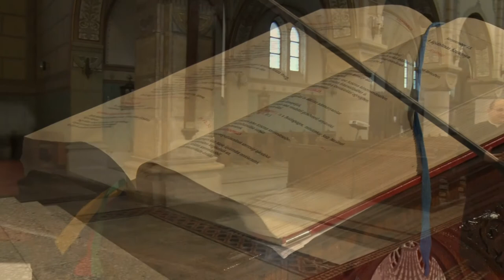Vendégségben - Kürtösi Krisztián Bátaszék, plébános